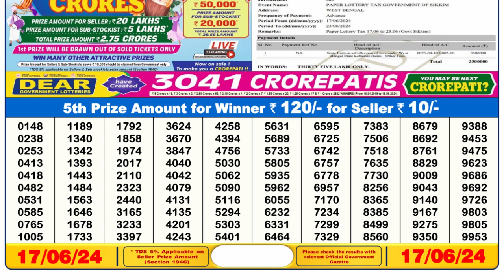Nagaland Lottery Sambad Live 6pm 17.06.24